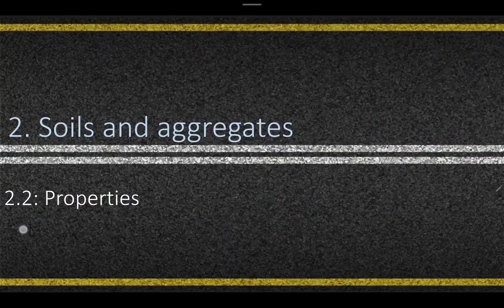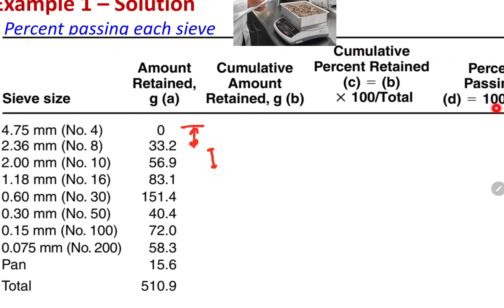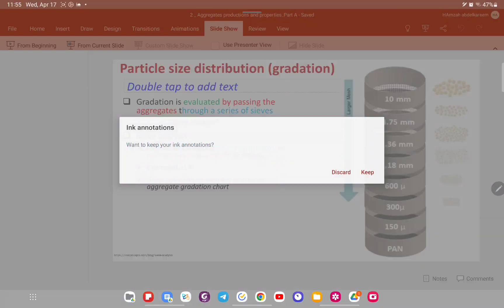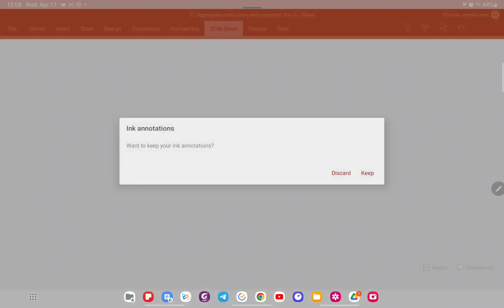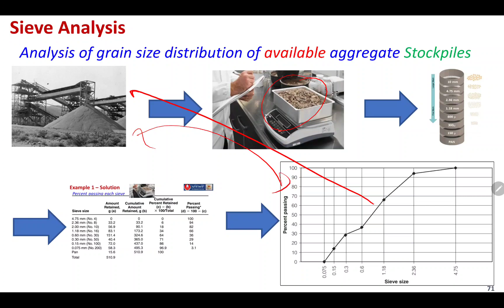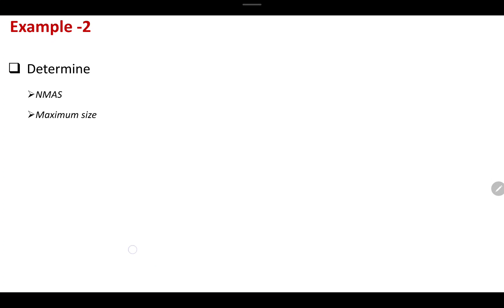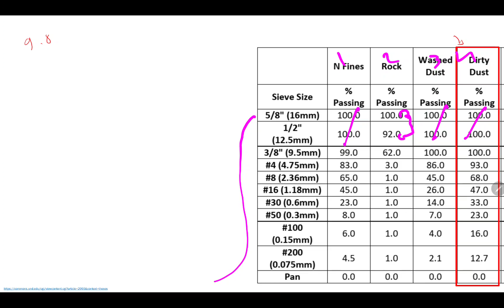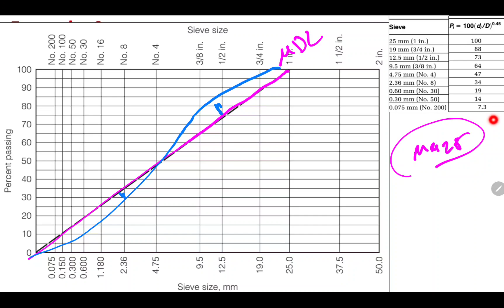April 17, 2024